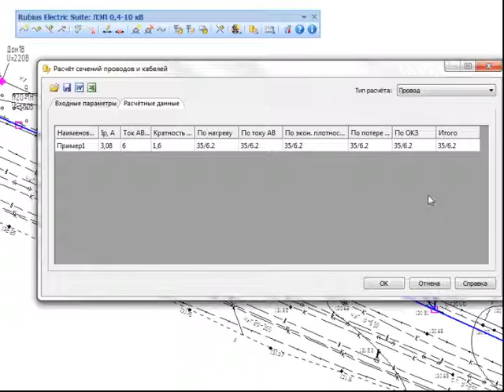Rubius Electric Suite. Расчёт сечений проводов и кабелей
Rubius Electric Suite: ЛЭП 0,4-10 кВ -- программный модуль для проектирования воздушных линий электропередачи напряжением 0,4-10 кВ по плану.